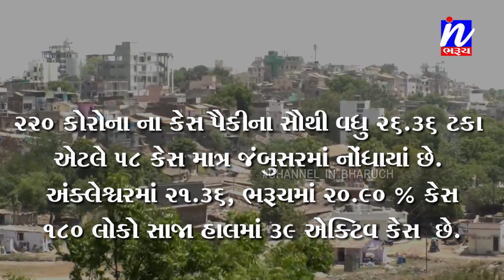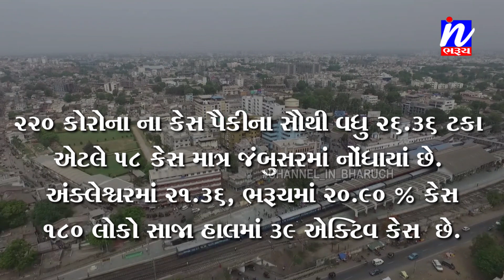NEWS | ભરૂચ જિલ્લામાં કોરોનાનો કુલ આંક 220 પર..39 એક્ટિવ કેસ....